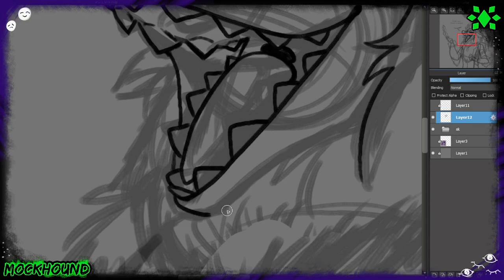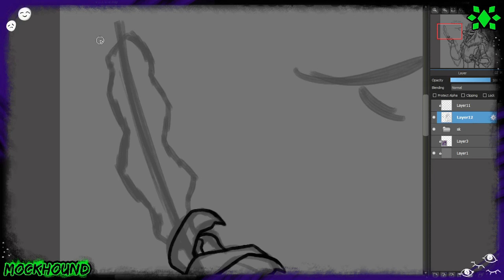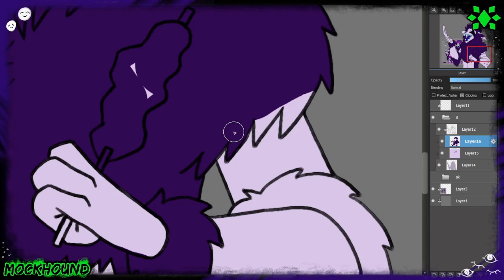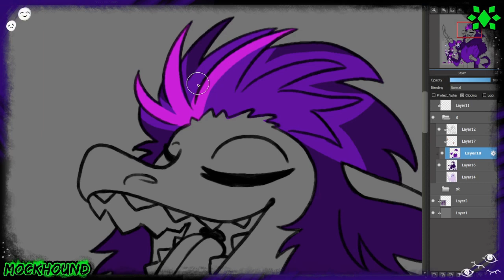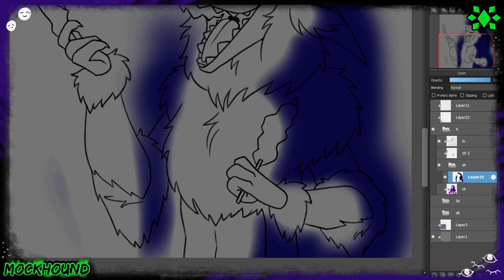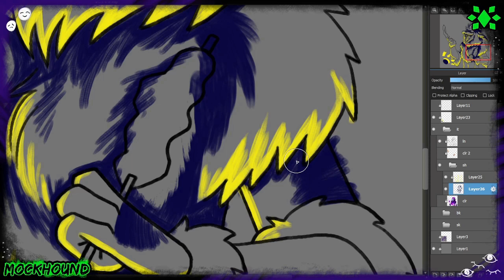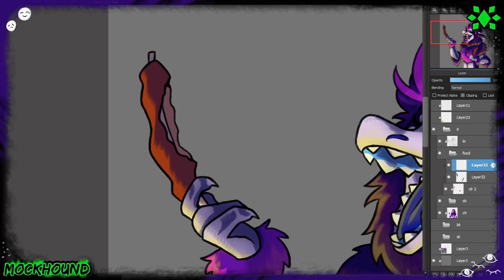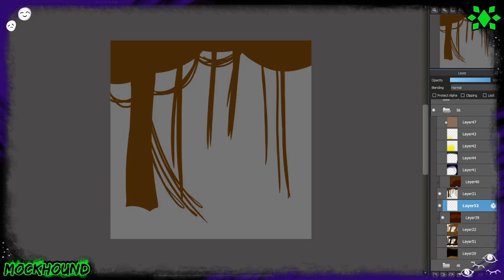Chill out Grab a snack || OC Speepdaint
Idle inviting you to chill and have a snack

Date Recorded:
8/23/23

Time Taken:
1 Hours and 49 minutes

Art Program: Medibang Paint Pro
Wacom Tablet: PTH660
Recording: OBS studios
Editing: Openshot Video Editor

I also have a few discord servers that you could join. The first one is a personal server for the channel and the second one is The Raveyard, a server shared with Lister, a good friend of mine.

FOR LEGAL PURPOSES! I DO NOT SUPPORT NFTS NOR CONDONE THEM. I DO NOT SUPPORT AI ART NOR CONDONE IT. I DO NOT GIVE PERMISSION TO ANYBODY TO TURN MY ART INTO AN NFT. I DO NOT GIVE PERMISSION TO ANYBODY TO USE MY ART FOR AI PROGRAMS TO LEARN.